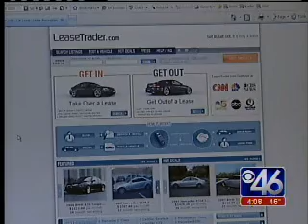Lease Trader on CBS 46 News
LeaseTrader.com on CBS 46 News